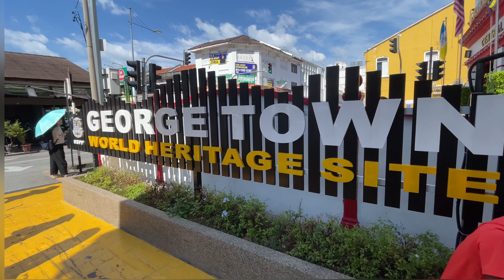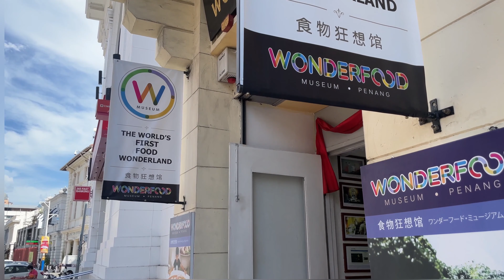George Town, Malaysia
Explore the Enchanting Charms of George Town, Penang!

Join us on a captivating journey through the vibrant streets of George Town, Penang, as we uncover its fascinating tales, rich history, and unparalleled beauty. This video will take you on a stroll through the labyrinthine alleys, where you'll experience the old-world charm of colonial architecture, vibrant markets, and the fusion of diverse cultures - from Malay to Chinese to Indian.

In this video, we delve into the soul of George Town, which makes this region a unique and special place. Here, you can witness the historical and artistic landmarks of Penang, such as beautiful Buddhist temples and bustling neighborhoods.

The aesthetics, diversity, and the melodic buzz of George Town will truly leave you mesmerized. This video promises to provide you with an unforgettable experience of this fascinating city in Penang, which is a harmonious blend of rich history, art, and culture.